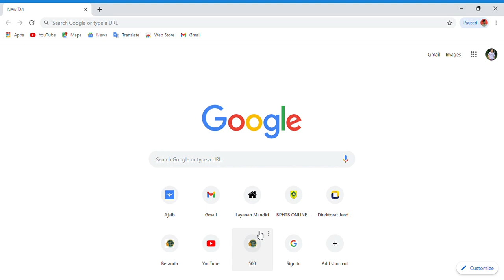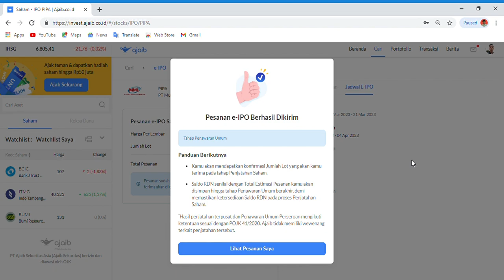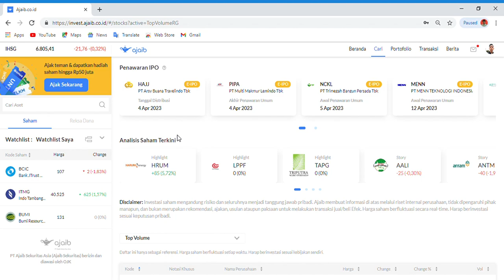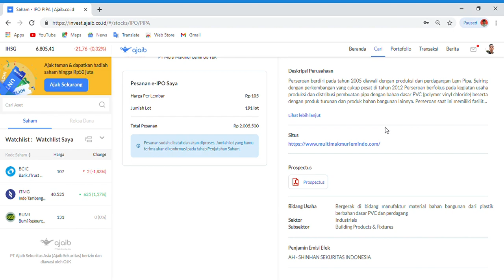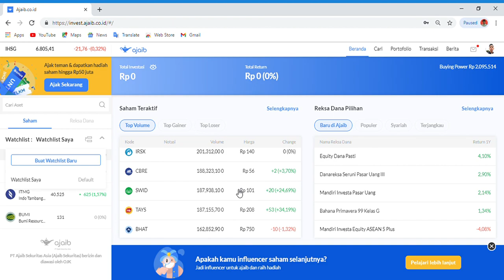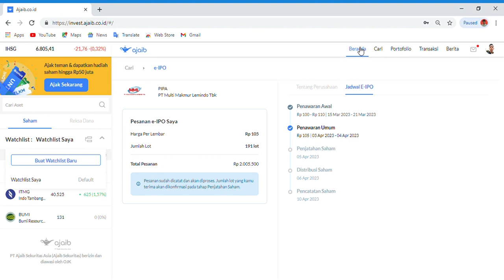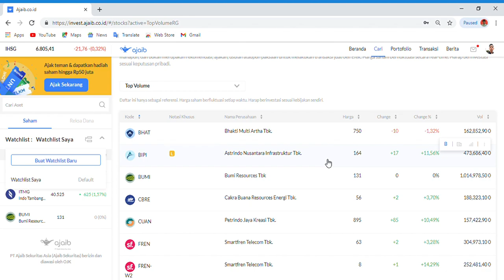Belanja SAHAM IPO🤩 PERUSAHAAN PIPA MULTI MAKMUR LEMINDO Tbk‼️Cuan or Boncos❓